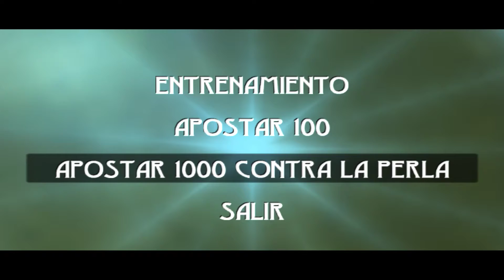Beyond Good & Evil - Cap 15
Al fin recolectamos todas las pruebas para incriminar a el ejercito hyliano, pero se hace imprescindible reparar la beluga para continuar la aventura.. un capitulo lleno de sorpresas...